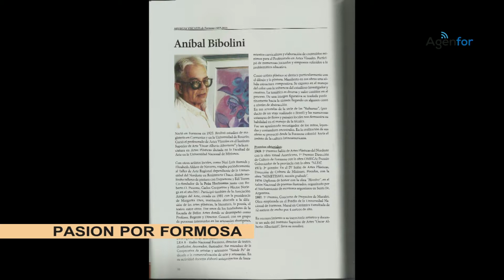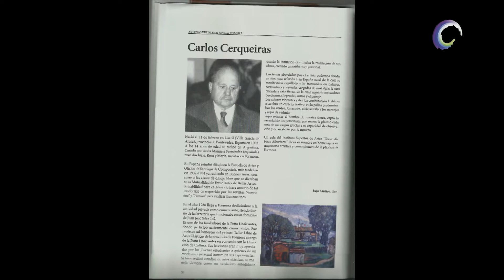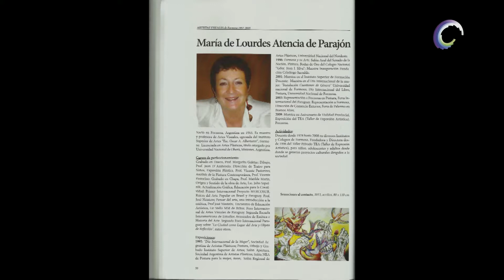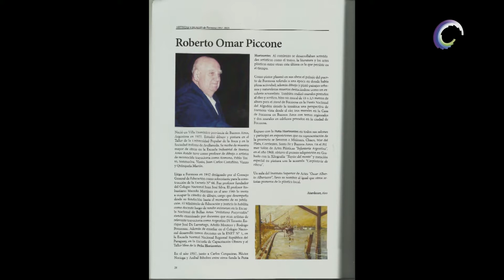PASION POR FORMOSA (13-04-2018) BLOQUE 02